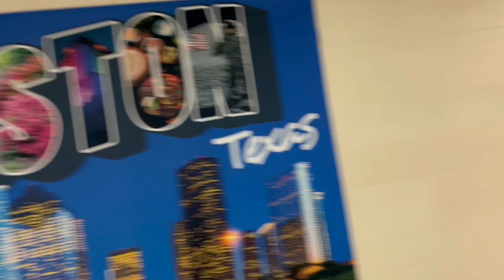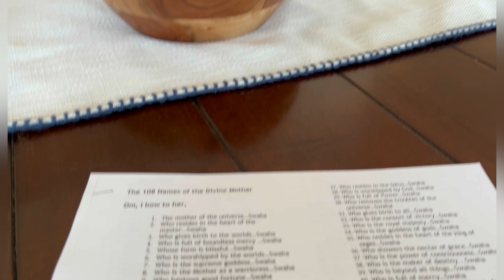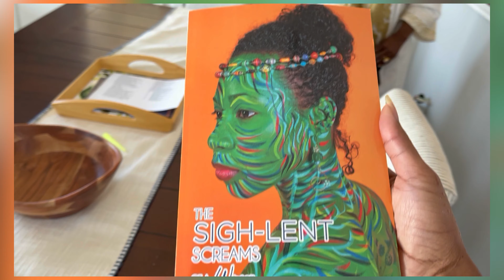Daughters of the Water Retreat Vlog📿✨ and I almost got caught in a TORNADO?!🌪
Socials:
I spent a weekend in Texas at the Daughters of the Water Retreat 2022 hosted by the wonderful and most beautiful @AdunolatheOracle

Being around such energy was restorative.
I met another girl named Justice for the first time!
I ate good, danced, and manifested.

I feel more in tuned with myself and my path.

I also got caught up in a wee bit of a tornado on the way home but I made it back safely!